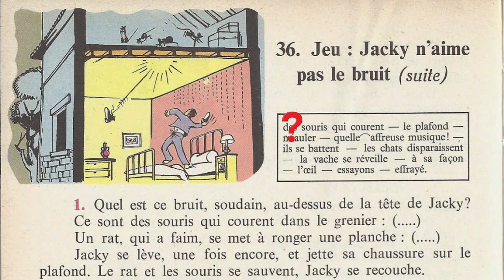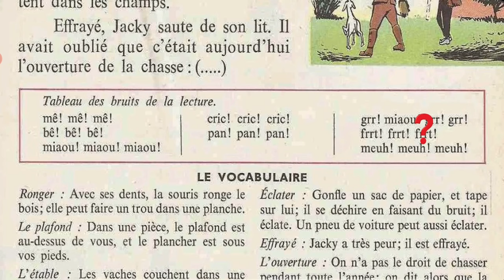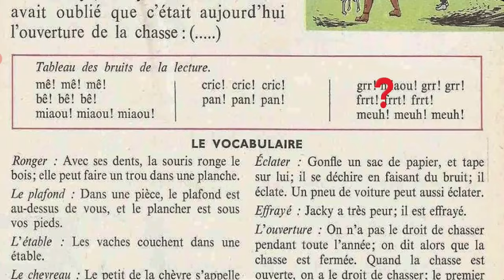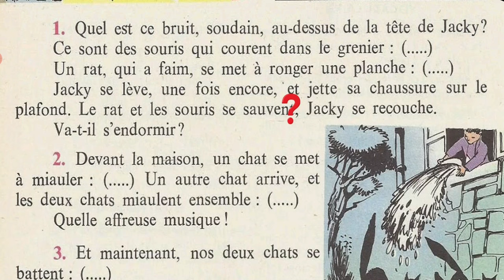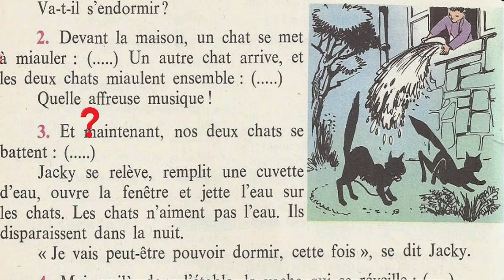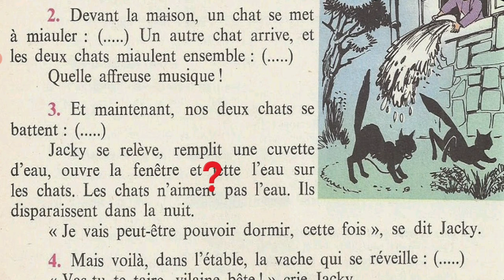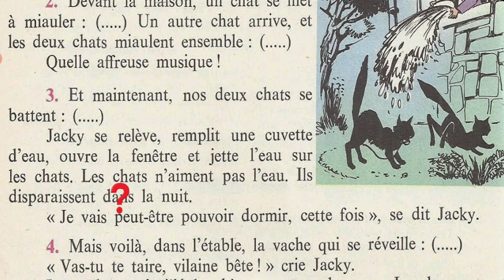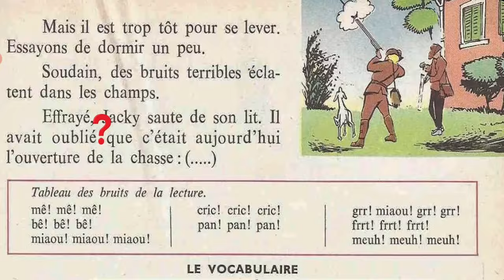Bien lire et comprendre 4ème, jeu Jacky n'aime pas le bruit